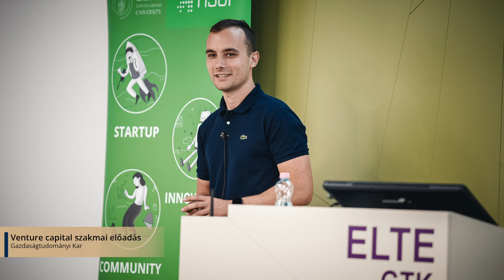A Hungarian Startup University Program az ELTE-n (2023/2024)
Eredményes évet zárt a Hungarian Startup University Program az Eötvös Loránd Tudományegyetemen. Rekordszámú, közel 290 hallgató vett részt a program idei évadában. Az ELTE HSUP háttércsapata személyre szabott mentorálást és a startup-világból érkező előadókkal szervezett szakmai programokat kínált az érdeklődő hallgatóknak a tanév során, valamint általános készségfejlesztő, például az időmenedzsmentet, a stresszkezelést és a csapatvezetést támogató workshopok is várták őket. Interjúnkban az idei évről Szöllősi Szilvia intézményi HSUP-koordinátor, az ELTE Egyetemi Stratégiai Iroda vezetője és Gajdos Marcell hallgató nyilatkozik.